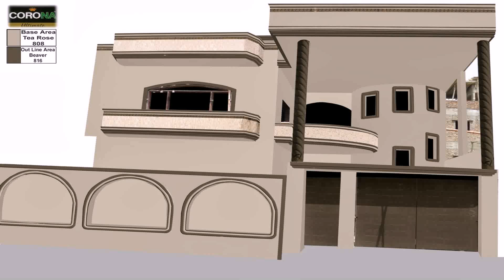House Front Wall Design Images